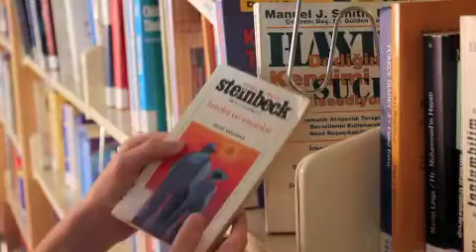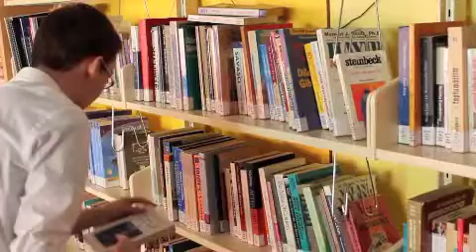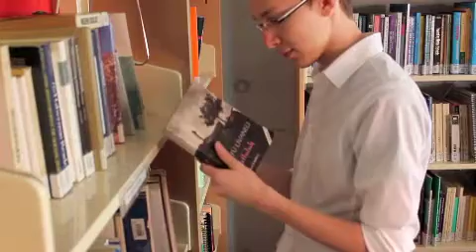Edebiyat Sempozyum Film